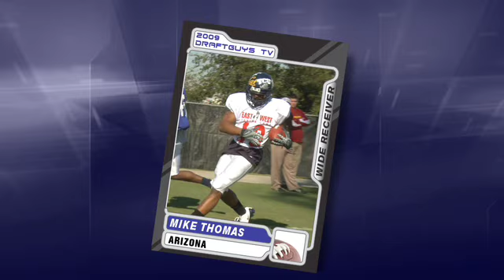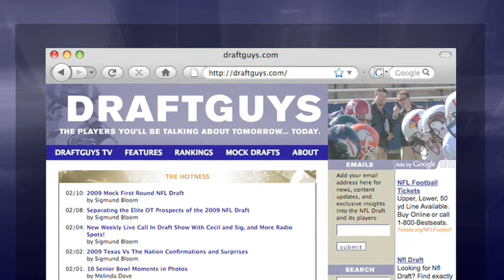Mike Thomas - Jacksonville Jaguars - Draft Video Profile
Mike Thomas dominated the PAC-10 as a WR on the field and in the record books.  Can his tools overcome his lack of height as he moves to the NFL? We'll show you why we think so on Draftguys TV.  Distributed by Tubemogul.